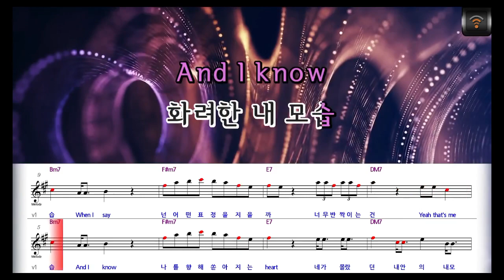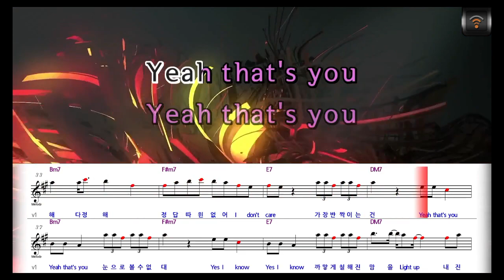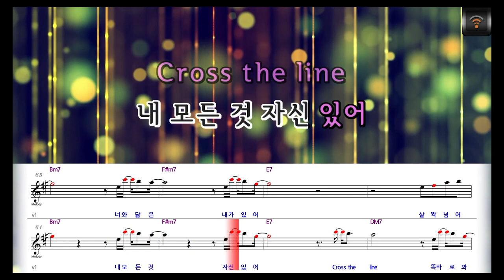[🎙노래방플리] 프로미스나인 🎶 menow karaoke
🎼전체가사
네모 칸 속
화려한 내 모습
And I know
나를 향해
쏟아지는 heart
네가 몰랐던
내 안의 내 모습
When I say
넌 어떤 표정을 지을까
너무 반짝이는 건
Yeah that's me
Yeah that's me
똑바로 볼 수 없대
As you know
As you know
조명이 꺼지는 지금
right now
꾸밈없이 unlock
누가 뭐라 해도 do
느껴봐 me now
숨김없이 이대로
새로워 me now
이게 나야
이런 난 어때
그래 난 안 뻔해
Cliche 던질래
어떤 모습이든
I don't care
때론 chic 때론 cool
무심해 다정해
정답 따윈 없어
I don't care
가장 반짝이는 건
Yeah that's you
Yeah that's you
눈으로 볼 수 없대
까맣게 칠해진 맘을
Light up
내 진심을 unlock
너도 원할 거야 go
느껴봐 me now
숨김없이 이대로
새로워 me now
이게 나야
이런 난 어때
있는 그대로 볼래
That's my world
That's my world
나를 다 보여 줄래
That's my world
That's my world
손끝에 닿았던
선을 넘어
두려움은 no more
거짓 없는 날 봐 true
Just look around
두 눈을 떠
내 모든 것 자신 있어
Cross the line
똑바로 봐
너와 닮은 내가 있어
살짝 넘어 now
낯선 느낌
그래도 like it
너도 알잖아
전부 나야 이대로 좋아
있는 그대로 볼래
That's my world
That's my world
나를 다 보여 줄래
That's my world
That's my world
펼쳐진 세상에
손을 뻗어
고민 따윈 no more
지금 나를 봐봐 you